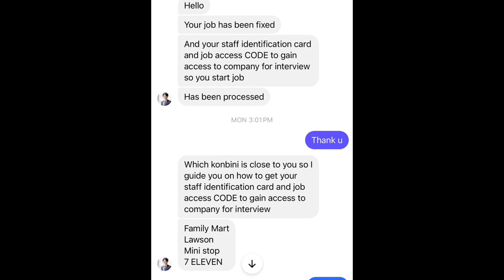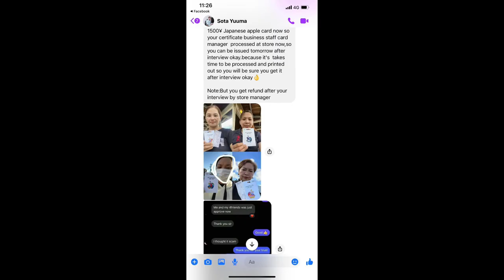Be careful ! Scam in japan .Handcashjob scam.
Be careful ! Scam in japan .Handcashjob scam.dpjung awareness # nepaliinjapan beginnersinjapan japanvlog vlog japanese food